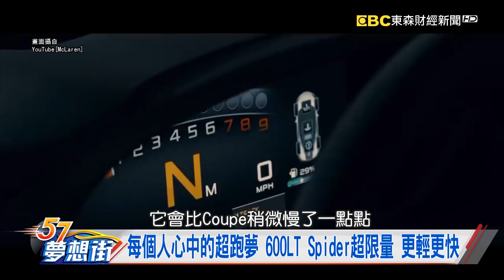總價都不知道就下訂？Porsche Taycan接單爆量! 《57夢想街 預約你的夢想 精華篇》2019 01 31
總價都不知道就下訂？Porsche Taycan接單爆量!